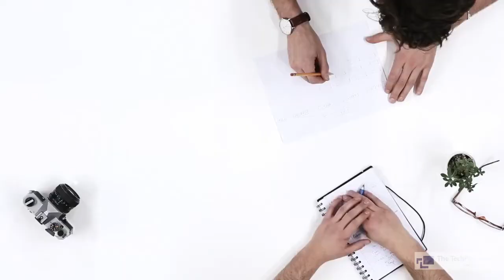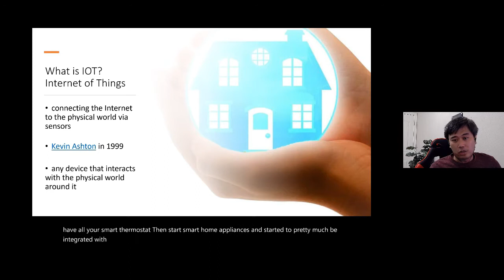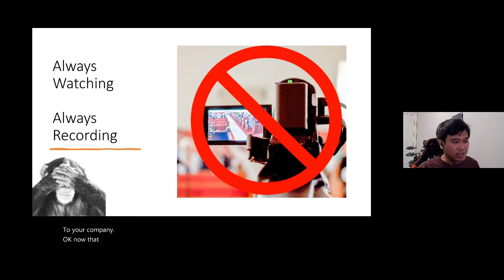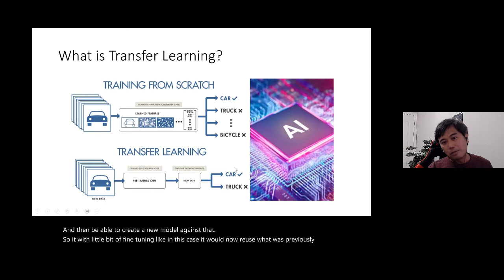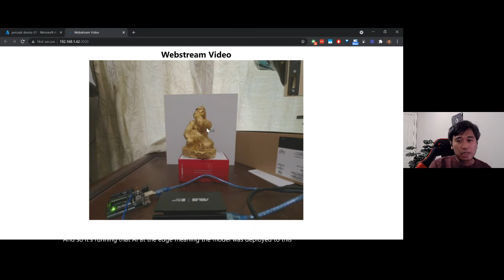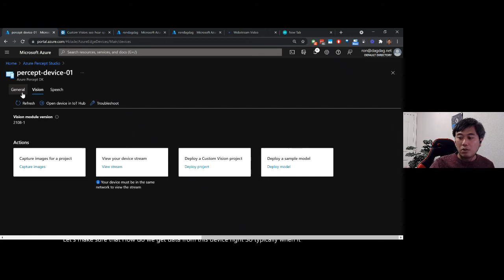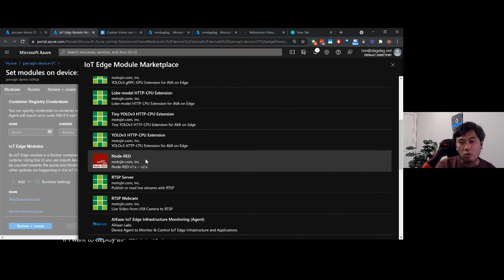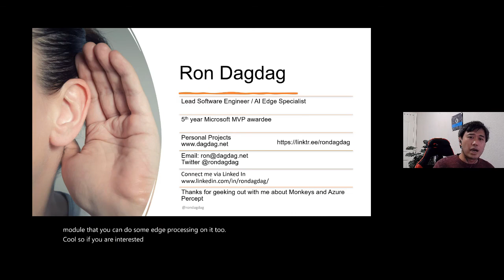AI to the Edge with Azure Percept | Ron Dagdag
Azure Community Bootcamp 2021